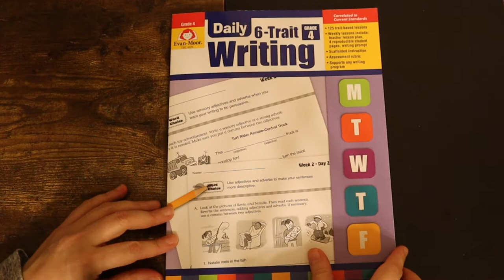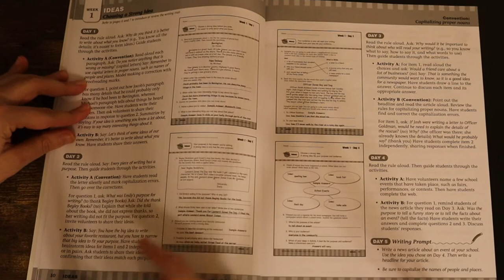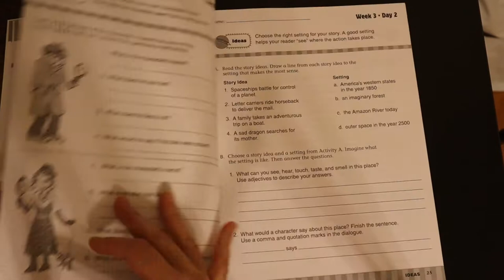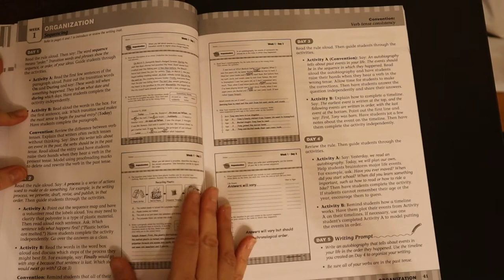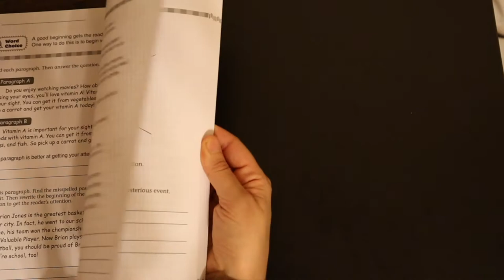Evan-Moor 6 Trait writing flip through grade 4 | 2021-2022 curriculum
Evan-Moor 6 trait writing flip through for grade for.  We are trying out many workbook curriculums this year and evaluating them as we settle on a curriculum in the new year.

ebay store (Not for homeschooling)

Link to Evan-Moor workbook in video (Amazon) (Amazon)
Link to Evan more writing in video; (Evan-moor website)
Link to Evan Moor collections (Amazon)

Sign out to outschool through this link and get a 20 dollar voucher to use on outschool.

purchases